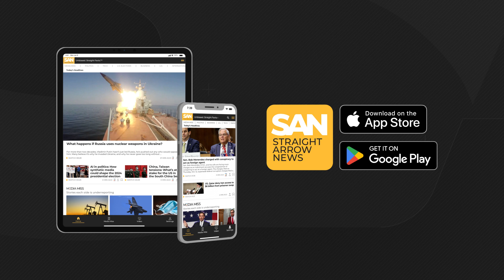Walgreens to close ‘significant’ number of stores as profits fall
Walgreens announced on Thursday, June 27, that it will close a meaningful percent of its 8,600 locations across the country, according to the company’s CEO, Tim Wentworth. The decision came as the chain faces profitability challenges and declining margins.